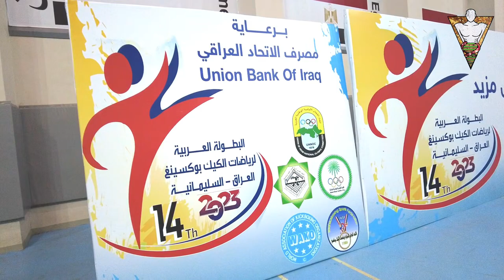SWORD SHARPENS SWORDS - FIGHTER VLOG - EPISODE 2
SWORD SHARPENS SWORDS - Fighter Vlog series d

This series covers 4 of our fighters over 2 competitions (@cage_fighting_league & @icfc_iraq), of which our champion and professional MMA fighter @captain.fazil competes in both! In eye of building his record up and dominating the nations lands. Moreover, this series will cover @bahman__fighter also who recently joined the ranks, a prolific and well renowned Muay Thai fighter/coach who has been a godsend to the team thus far! Not to mention @maherslemany and @hawdam_latif who both compete on the amateur and semi professional level. This Fighter Vlog series attempts to show the life of our work and progress toward the bigger and better at @bjj4mma.suly in @paxgym_familymall with thanks to @iraq_mma